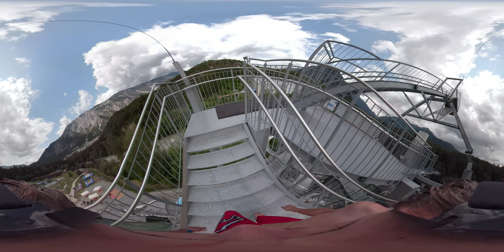Area 47 Freefall 360° VR POV